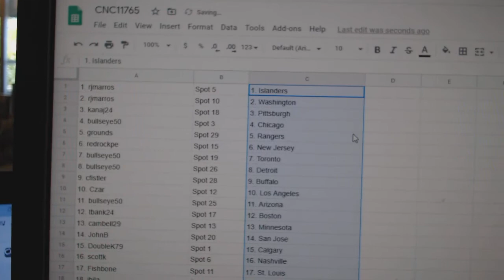Team Randoms - C&C GB #11,765